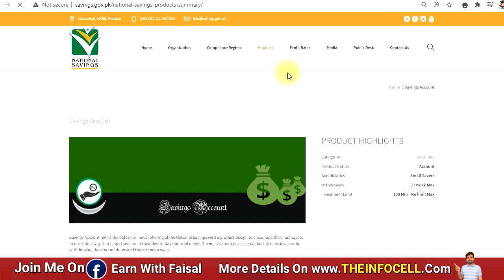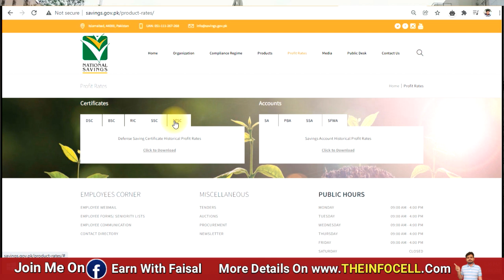Good News For All Savings Certificate Holders | National savings Latest update